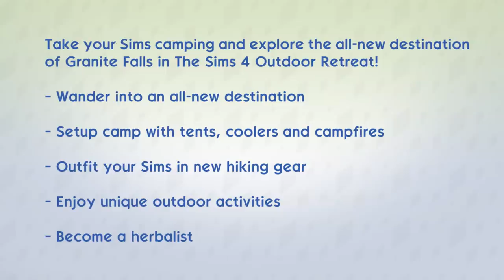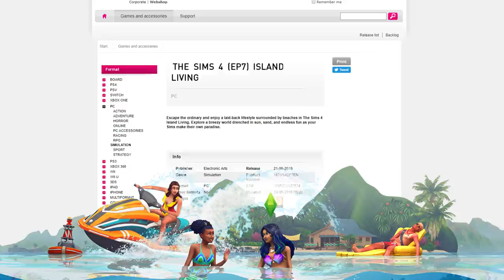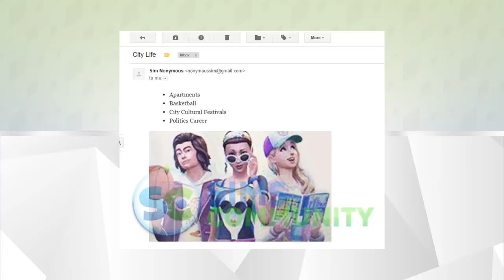Vorher verraten - die größten LEAKS für Sims 4! | sims-blog.de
Manchmal gibt es vor der Ankündigung eines Packs größere Leaks, die neue Features, das Thema oder andere Inhalte zeigen können. Genau über diese möchte ich in diesem Video sprechen!

▶ verwendete Quellen: simscommunity.info, sims-blog.de, SimTimes.de